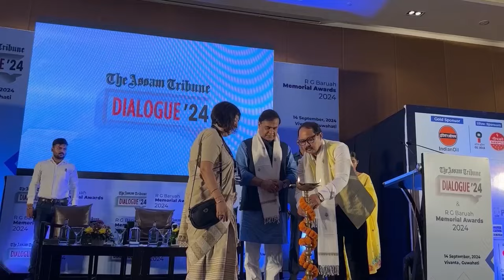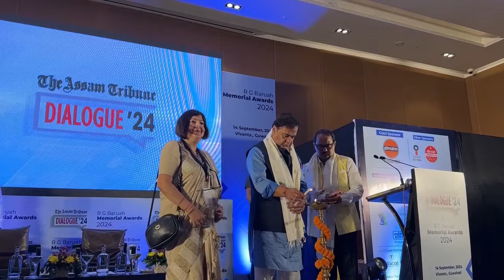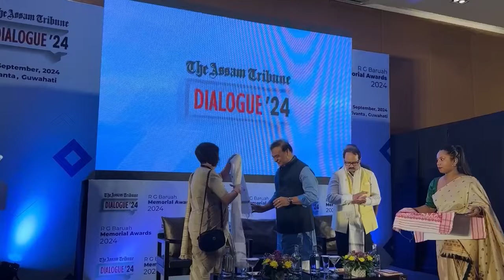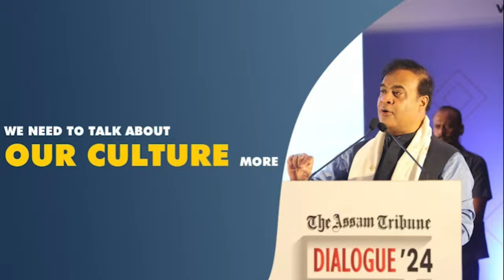Attended the Assam Tribune Dialogue 2024 in Guwahati